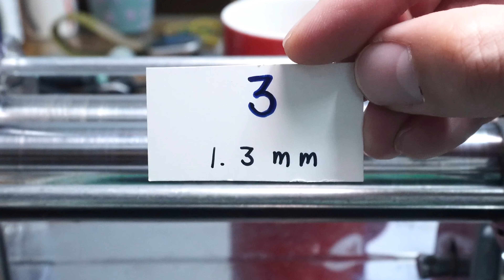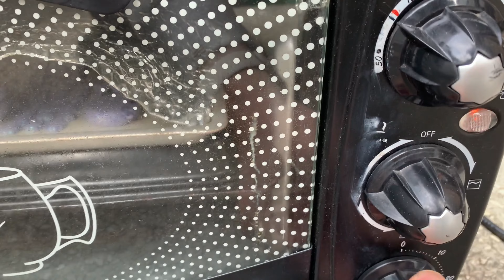폴리머 클레이 반지 만들기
썸네일을 캔디 만들기 영상이 생각나게 만들었습니다. 하하하
6조각 cane 입니다. 간단하게 내가 자르고 싶은 모양으로 잘라서
하나로 합치면 재미있는 패턴이 됩니니다.
 폴리머클레이는 오븐에 구우면 경화 되기 때문에 작은 소품 만들기 놀이에
적합 합니다.
 무엇이든 만들 수 있어요!

채널 맴버십 링크 입니다. 특별한 혜택은 없지만 가입해 주시면 채널 운영에

쿠키 커터

파스타 머신

폴리머클레이 칼

폴리머 클레이 오븐

알리익스프레스 링크 입니다. 위의 링크로 발생하는 수익은 채널 운영에 사용 됩니다. 감사합니다 :)

촬영 장비

소니 zv- e10 번들킷  (빠르고 정확한 af를 필요로 한다면  추천 합니다.)